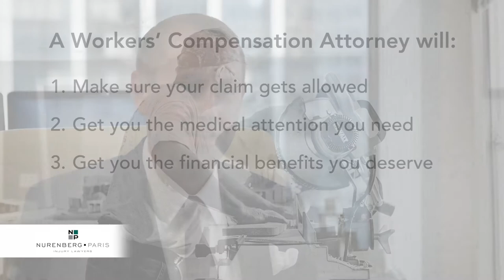What Will a Workers' Compensation Attorney Do for You?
You and your loved ones rely on your paychecks for just about every aspect of life, from food and shelter to clothing and entertainment. Benjamin P. Wiborg, partner at Nurenberg, Paris, Heller & McCarthy, talks what a workers' comp attorney can do for you and your case.

Meet our Workers' Compensation Attorney
With 10 plus years as an attorney at Nurenberg, Paris, Heller & McCarthy, Benjamin P. Wiborg has represented over 3,000 workers that have been injured on the job. Benjamin sees all types of injuries from our clients such as slip and falls, back and neck injuries, and burn, just to name a few. His practice focuses exclusively on representing workers that have been injured in the workplace. In addition, Benjamin handles both the administrative and litigation components to a workers’ compensation claim.

Benjamin has been recognized as an Ohio Rising Star by Super Lawyers. He serves on the Board of Trustees from the Cleveland Marshall Law Alumni Association and actively serves as chair of the Nominations Committee. He served as chair for the workers’ compensation section of the Cleveland Metropolitan Bar Association (CMBA).

Benjamin frequently gives lectures, participates in interviews for local publications, and continues to educate the community on their rights for workers’ compensation.